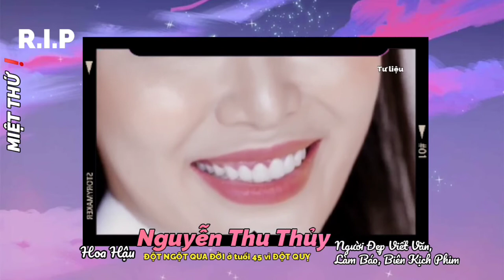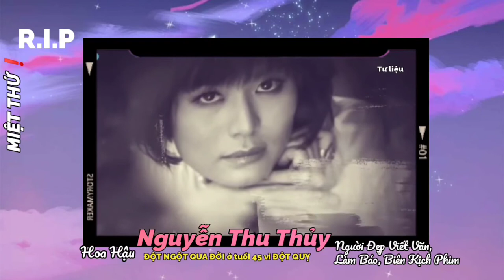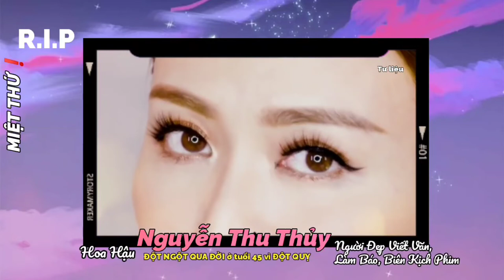👉 R.I.P: Hoahậu Nguyễn Thu Thủy đột ngột qua đời ở tuổi 45 vì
Tin từ gia đình hoa hậu Nguyễn Thu Thủy cho biết hoa hậu sinh năm 1976 vừa đột ngột qua đời vào 4h30 hôm nay, 5-6 tại Hà Nội. Theo nguồn tin của Tuổi Trẻ Online, hoa hậu Thu Thủy đột ngột qua đời sớm nay vì đột quỵ.